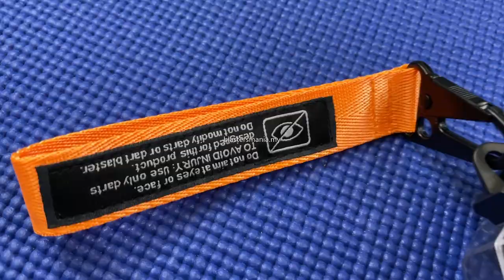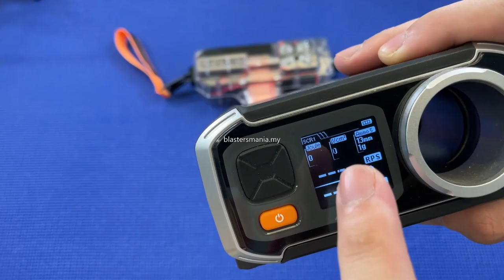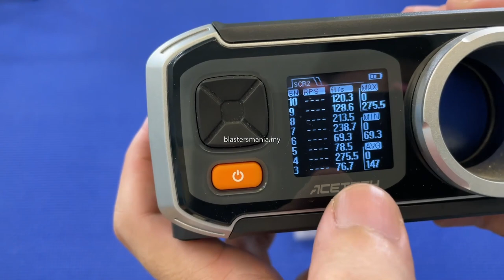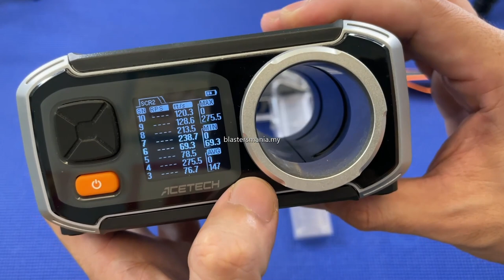EP321 - UZI SMG DART BLASTER (Unboxing, Review and FPS Testing) - Blasters Mania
As per China condition to crack down gelblaster, many manufacturer start to shift to more focusing on Dart blaster. This is the first Dart blaster review from us. We will review more Dart blaster in the future BUT of course we wont missed out the gelblaster too.